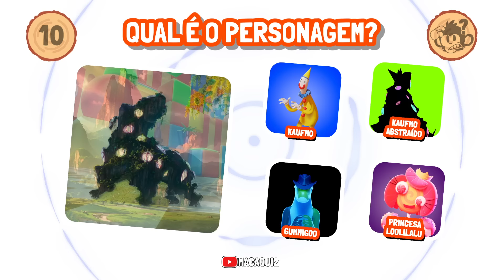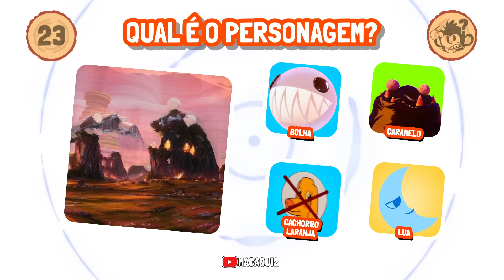🎪 DESCUBRA PELA ILUSÃO DE ÓTICA | O INCRÍVEL CIRCO DIGITAL EP 2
QUEM CLICAR POR ÚLTIMO, PERDE! 🙈🙈🙈

não tem nada aqui.